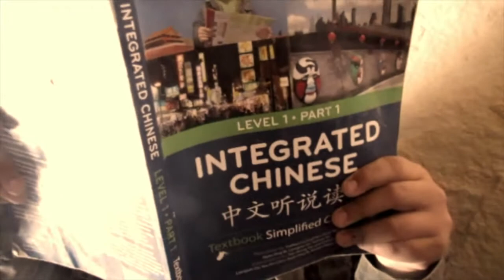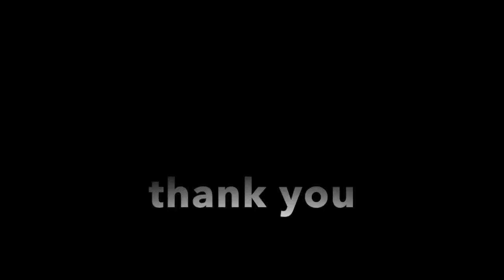behind the scenes and bloopers short film